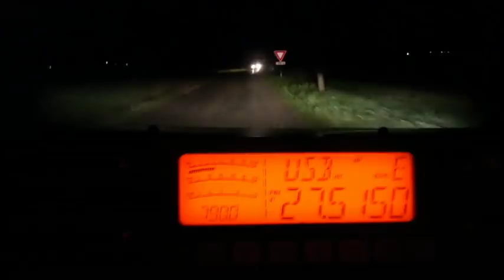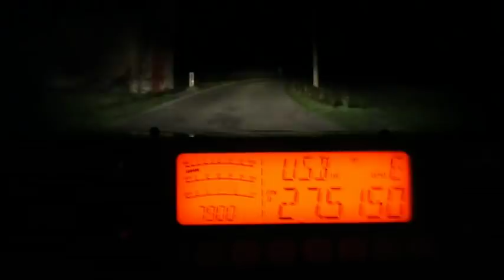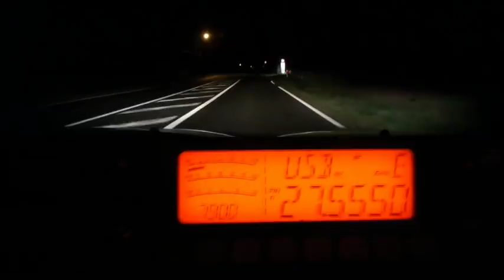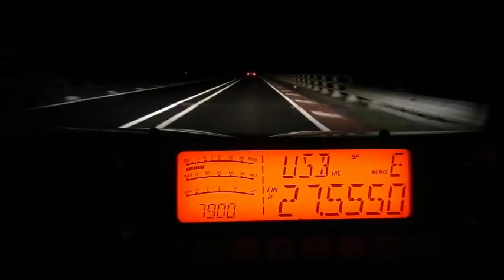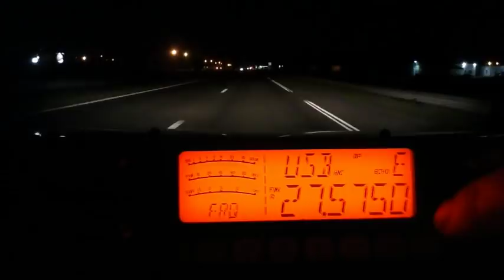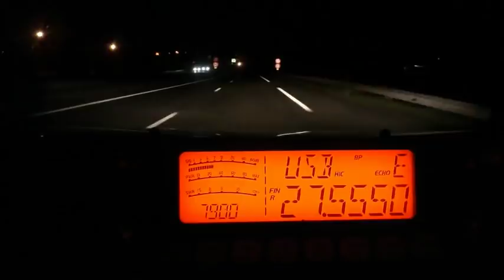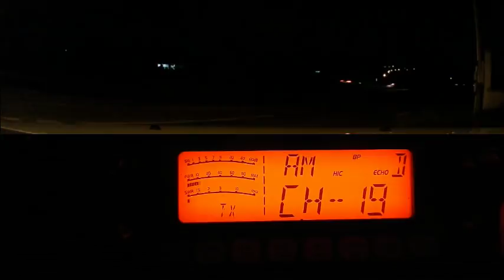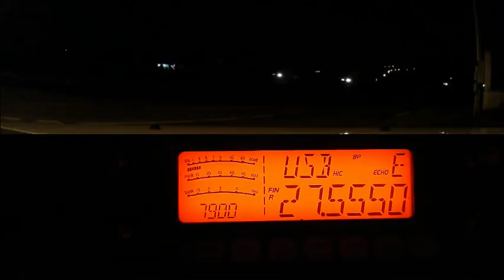Cibi Propag Propag USB CRTss7900 (05 04 2018)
Depuis un moment déjà, la propag est du soir. ;)
73'51 de Dundee33 ~ 14DR33 ;)
Pour plus d'info sur la Cibi :